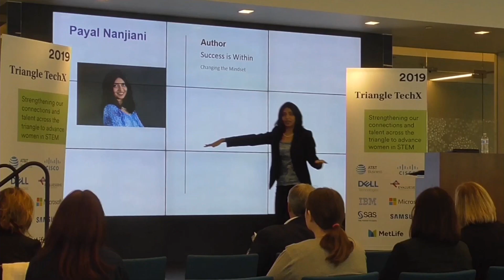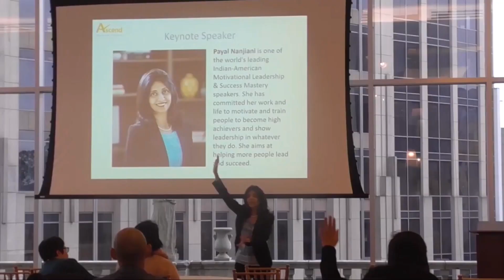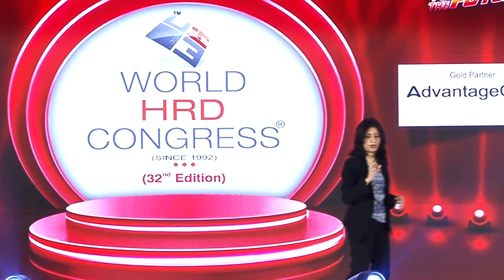WORLD HRD CONGRESS 2024 - PAYAL NANJIANI